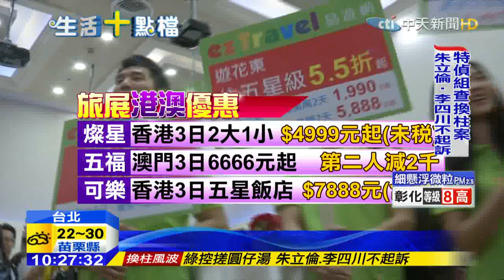20151106中天新聞 明年春節出國 台灣直航斐濟開啟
民航局通過台灣直飛斐濟的航線，明年春節開始，旅客可節省6個半小時，直接遊覽世界三大蜜月聖地，另外旅展期間，玩港澳8千有找、巴黎8天含稅價只要4萬！